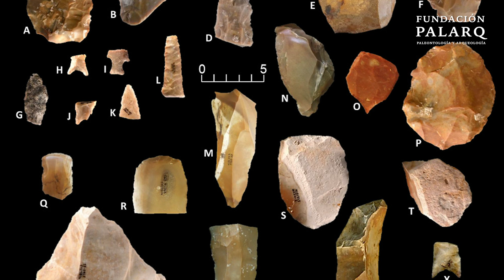Descubriendo cómo llegaron los primeros humanos a América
El primer poblamiento de América fue complejo y lleno de posibilidades. En este vídeo, exploraremos las hipótesis y las pruebas que se han encontrado sobre cómo y cuándo llegaron los primeros humanos a América. También profundizaremos en las culturas prehistóricas que surgieron en el continente y cómo se desarrollaron. ¡Únete a nosotros en esta fascinante aventura a través del tiempo!